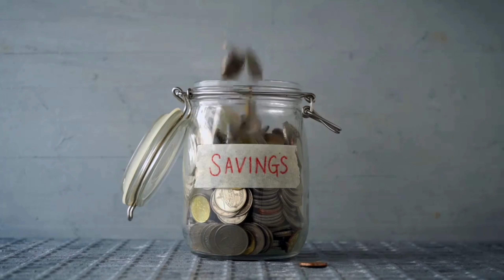How to Seduce a DIFFICULT WOMAN 😎|6 Powerful Strategies 🔥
🔥GRAB HER ATTENTION INSTANTLY!😎|6 Foolproof Strategies to (SEDUCE a DIFFICULT WOMAN)
Ever wondered how to capture the heart of a seemingly hard-to-impress woman? Dive into this captivating video where we unveil tried-and-true strategies to seduce even the most challenging of women. From standing out with your attire to projecting confidence in your masculinity, each tip is backed by psychology and proven attraction techniques.

seduction tips, how to attract a difficult woman, tricks to seduce women, female seduction strategies, psychology of attraction, winning a woman's heart, secrets to seducing women, advice to charm a woman, how to be attractive to women, body language for seduction, conquering techniques, confidence to win a woman, emotional attraction in females, female psychology and seduction, tips for seducing a woman, attracting women with emotional intelligence, successfully winning a woman, how to get a woman's attention, infallible seduction tricks, being irresistible to women, proven seduction strategies, secrets of female seduction, how to be the man every woman desires, attracting women by being authentic.

Seduction, masculinity, Kratos, sex, how to seduce, how to seduce a woman, dealing with difficult women, how to make someone fall in love, tricks to make someone fall in love, how to make her like you, how to conquer a woman, seduction courses, seduction master, psychological tips to attract, seduction technique with gaze, how to attract a woman with your gaze, how to conquer more women, how to have multiple women, secrets to seduction, far from being weak, personal growth, advice for men, strong man, seduction, masculinity, advice for men, seduction techniques, conquering tricks, personal development, self-confidence, romantic relationships, male attractiveness, psychology of love, body language, male empowerment.